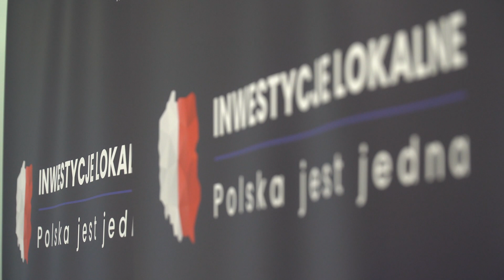Wizyta Ministra ds. UE Szymona Szynkowskiego vel Sęka w Kazimierzu Biskupim